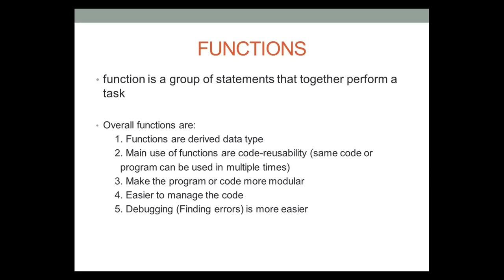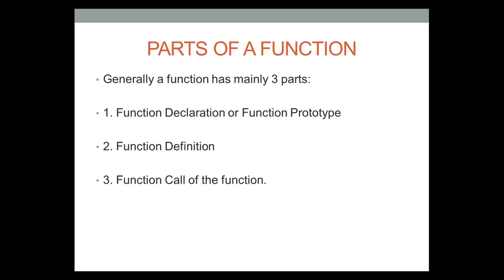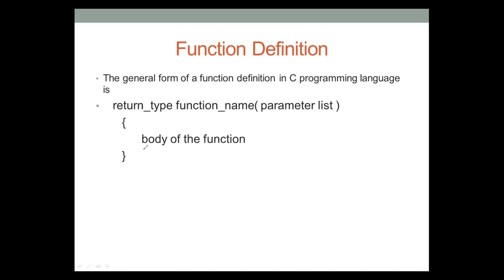Introduction to functions in c |EduByte by SafirMuhammed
Introduction to functions in c

here we discussed about the functions in c .function declaration,function definition and function call

edubyte
EDUBYTE'
EDUBYTE by Safir Muhammed